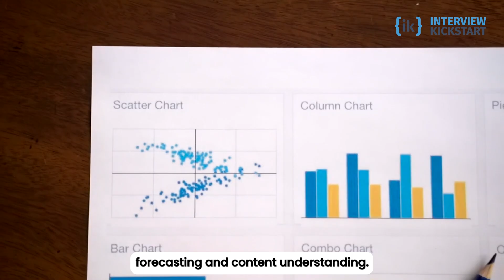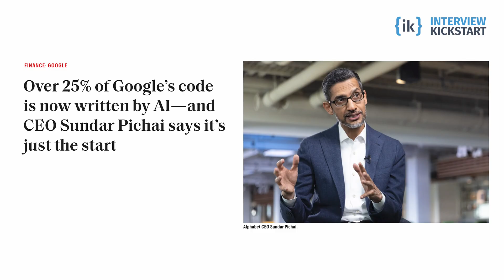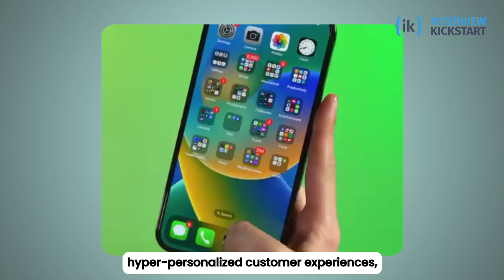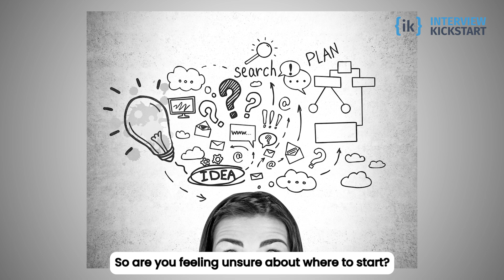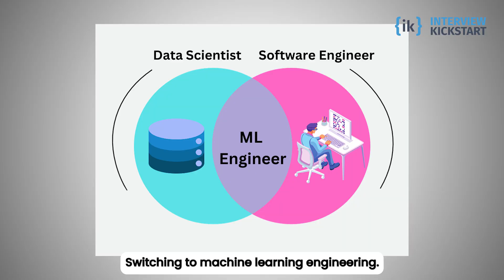Top AI Trends 2025: What's Next in Artificial Intelligence? | Interview Kickstart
AI is evolving faster than ever! In this video, we break down the top AI trends of 2025 that will shape the future of technology, business, and everyday life. From Agentic AI and Generative AI advancements to AI Agents, RAG, and AI-powered automation, we explore the most exciting innovations you need to know.

Timestamps:
0:00 - AI's Rapid Growth & Why It Matters
0:16 - The Most In-Demand AI Skills
1:00 - AI's Impact on Software & Jobs
1:41 - Career Opportunities in AI
3:06 - Future-Proofing Your Career with AI
4:35 - How to Build AI Skills & Get Hired

🔹 What You’ll Learn:
✅ The rise of Agentic AI and how it differs from traditional AI agents
✅ The future of Generative AI and its impact on businesses
✅ How AI Agents are revolutionizing automation and decision-making
✅ The role of Retrieval-Augmented Generation (RAG) in AI models
✅ AI’s impact on jobs, automation, and industries
✅ The latest AI tools, frameworks, and applications

🌟 Whether you're an AI enthusiast, developer, or business leader, this video will keep you ahead of the curve in 2025’s AI landscape!